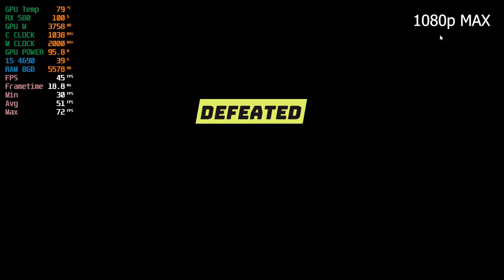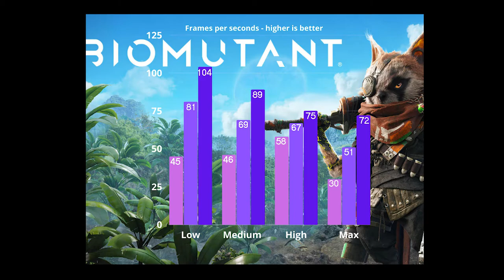AMD RX580 4GB | Intel i5 4690 | Biomutant (PC) - 2021 - 1080p / Low, Medium, High & Max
SPECS

# AMD RX580 4GB - Zotac OEM (M-Clock : 2000MHz & G-Clock : 1350MHz)
# Gigabyte 120GB SSD - Windows 10
# Seagate Barracuda 1TB HDD - game installation

Timecodes
0:00 - specs
0:04- 1080p Max Settings
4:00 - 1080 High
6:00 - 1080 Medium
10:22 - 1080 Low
13:46 - FPS Summary